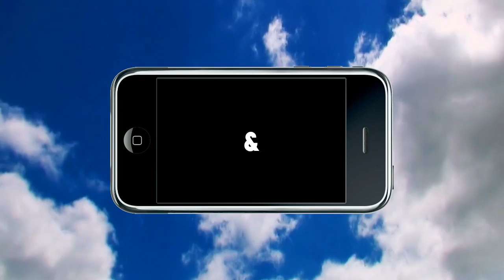Video Phone - Beyonce & Lady Gaga [Spoof]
Beyonce ft. Lady Gaga Video Phone
Parody Spoof AsianGlow on your VideoPhone

I heard the song, saw the music video, then thought I can easily do this spoof...

but then I found out I couldn't... ^_^

Comment in the comment section to tell me what you think about my original version of Video Phone XD

BTW I heard Lady GaGa is making a Telephone or Tele Phone response song hmmm...